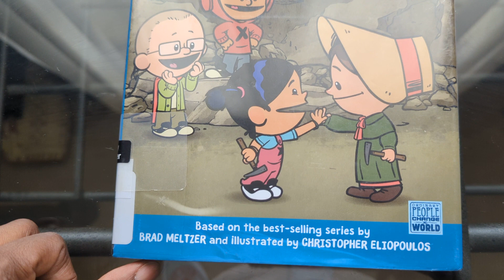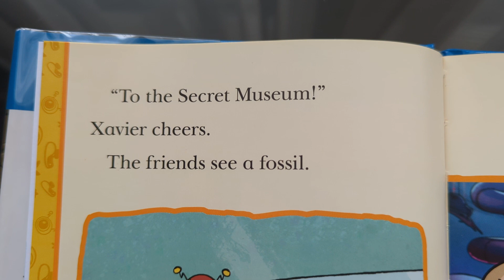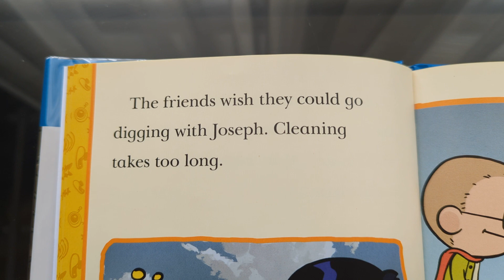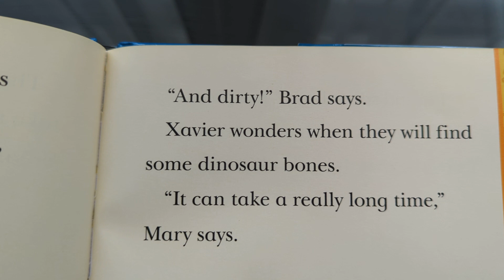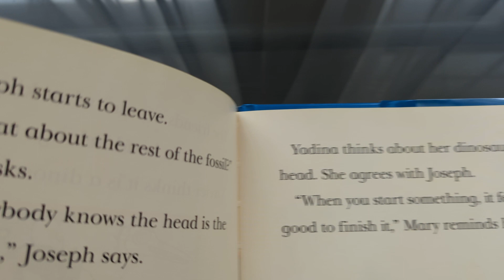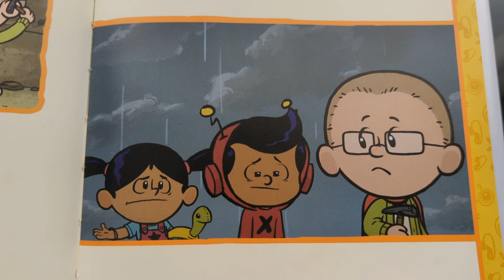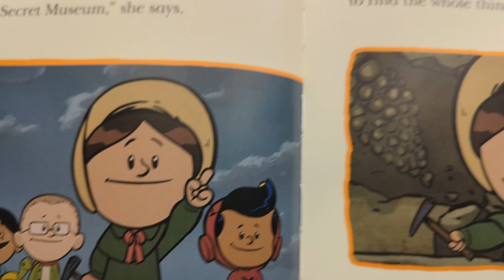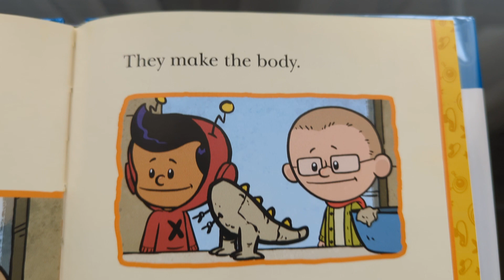Xavier Riddle and the Secret Museum : I Am Mary Anning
Xavier, Brad, and Yadina are off on a fossil hunt with paleontologist Mary Anning! She helps them learn that when you start something it feels good to finish it. This episode-based Penguin Young Reader is perfect for emerging readers!